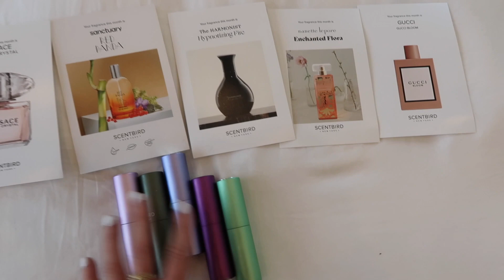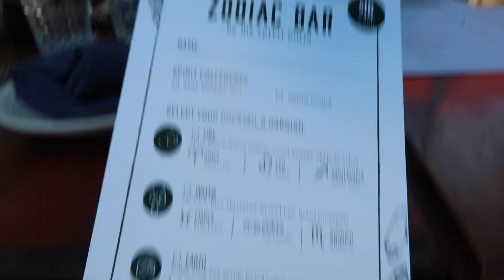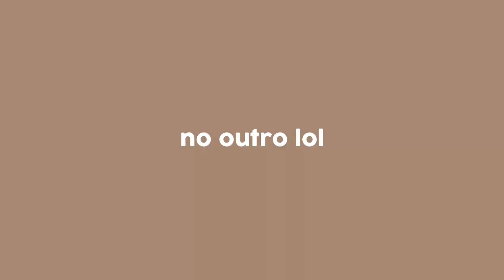VLOG: touring more LA apartments!!! (I THINK I FOUND THE ONE!) | morgan yates moving vlogs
fun week in this vlog touring more places to move, going to the fair, & spending time w/ my gf! i think i found where i'm moving!!! get 30% off scentbird w/ code MORGAN